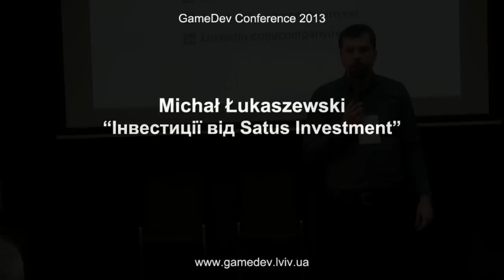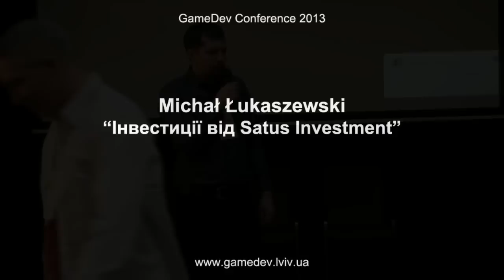GD Lviv 2013 Michał Łukaszewski "Інвестиції від Satus Investment"